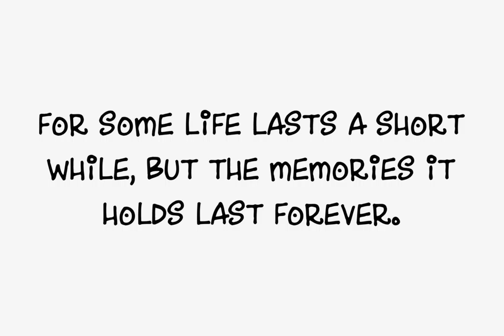Dance Party Font Download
Download Dance Party Font

Dance Party is a font design published by Fonthead.